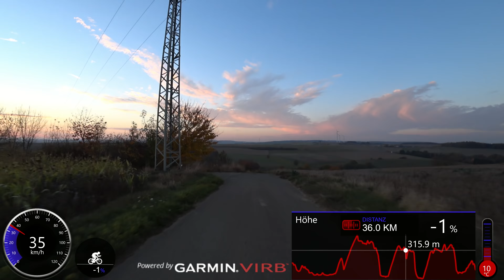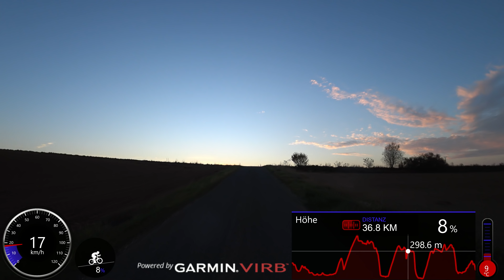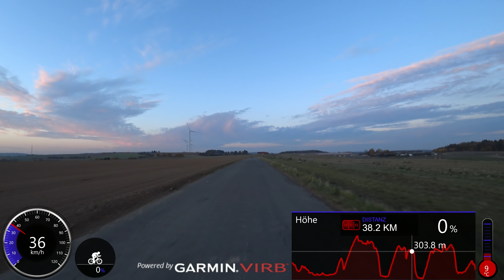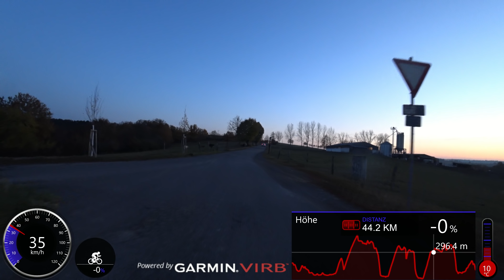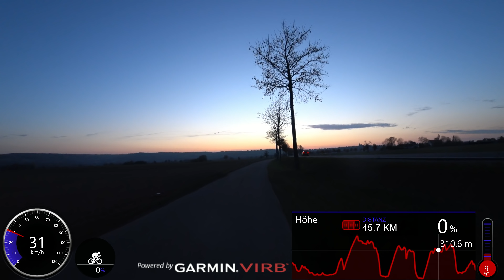50 minute Fat Burning Virtual Cycling Afterwork Training 4K Garmin Video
German Road Cycling Video for Indoor Bike Training 50 Minute
Here is the video without Garmin Edit overlays
Virtual Cycling perfect for Interval Indoor Training!
Good for Indoor cycling training / spinning workout video. Trainer / rollers